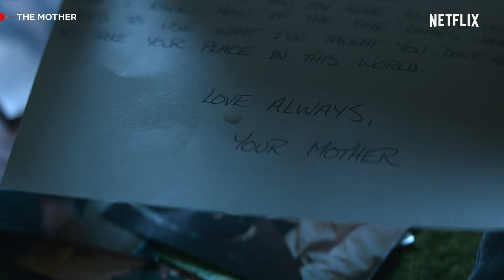Jennifer Lopez’s Letter in The Mother | Netflix Philippines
Zoe (Lucy Paez) finds a letter addressed to her from her mother (Jennifer Lopez), detailing The Mother’s hopes, sacrifices, pride, and especially love for her only daughter that hasn’t lessened over the past twelve years. Jennifer Lopez’ latest movie The Mother is now streaming, only on Netflix.

A military-trained assassin comes out of hiding to protect the daughter she's never met from ruthless criminals gunning for revenge.